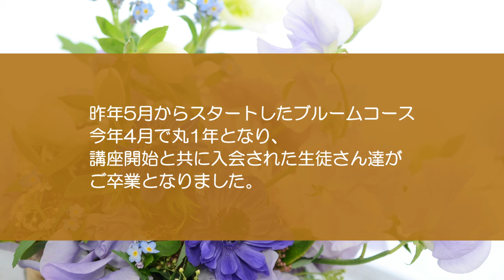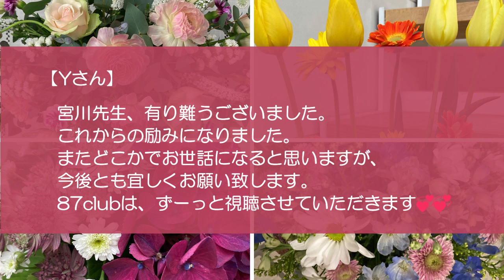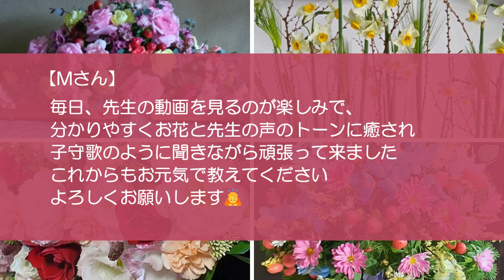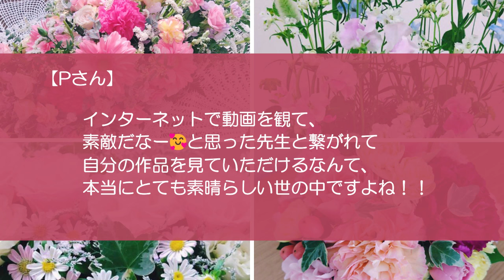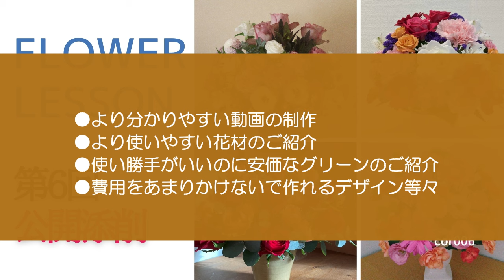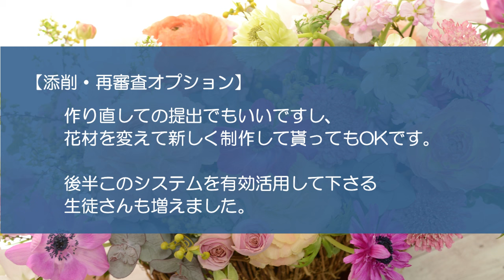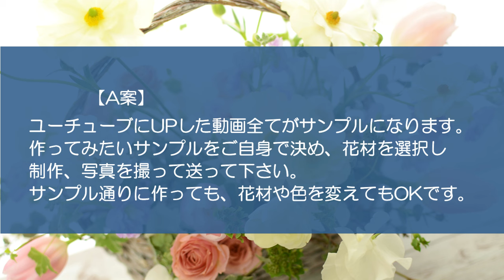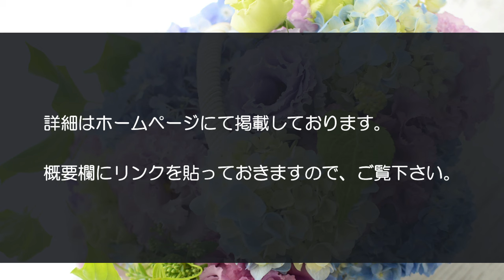【フラワーアレンジの通信コース】新コース＆「ブルームコースの有効的使用方法」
今回は、ブルームコース2024年度生募集と
ブルームコースこう使うといいよというご案内です。

1，24年度ブルームコース生募集
昨年4月からスタートしたブルームコースですが、今年4月で丸1年となり、講座開始と共に入会された生徒さんたちがご卒業となりました。
ブルームコースの生徒さんたちの作品は、youtubeでも公開添削としてUPしておりますので、皆さんも良くご存じだと思います。

コースは動画を参考にして、自分で花材を揃え写真を撮り
送って貰うという今までにない画期的なスタイルでした。

通常の教室では、既に花材は準備してあります。
しかし、アレンジの出来不出来は、花材合わせ色合わせで決まります。
その大事な部分を自分で出来る様になる事
その過程で自分の好きを知り、自分の個性を伸ばす事がコースのキモです。

最初は出来るだろうかと不安に思っていた生徒さんたちも
お花屋さん巡りや花合わせを考える事がずいぶん楽しくなっていった様でした。

【HPの詳細ページ】
※詳細をご確認下さいませ。

疑問質問はラインへどうぞ